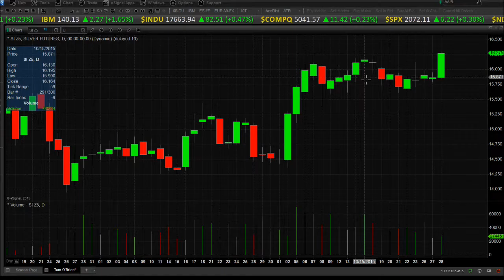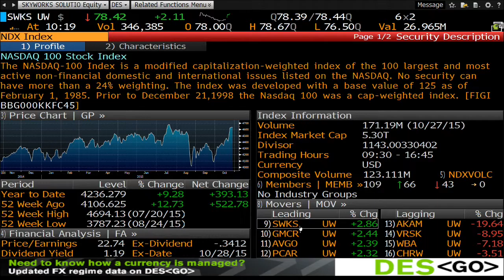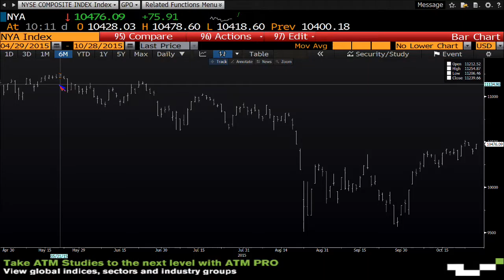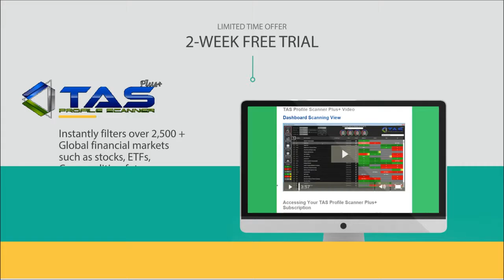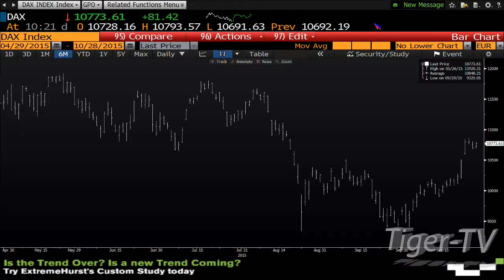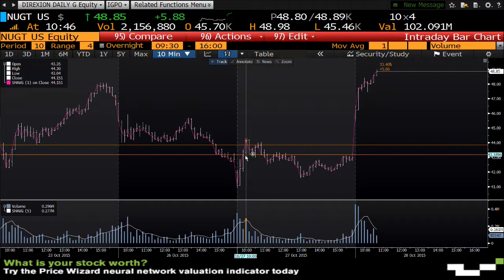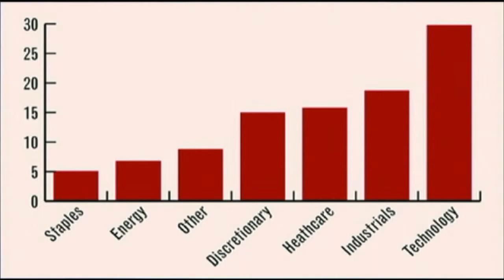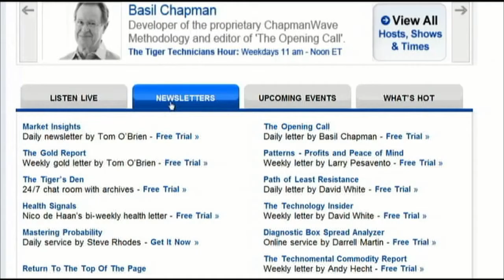October 28th Money Masters with Tom and Tommy O'Brien on TFNN - 2015